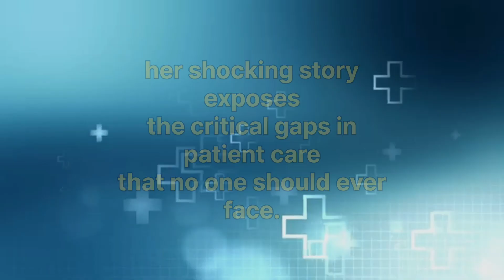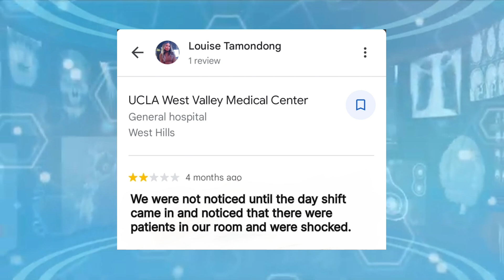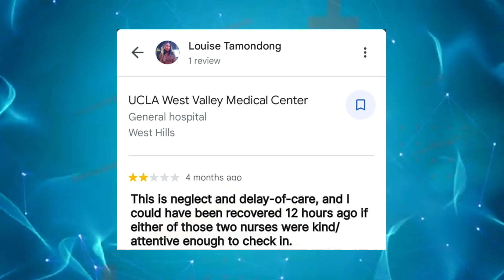12+ Hours of Hospital Neglect! Dark reality of West Valley Medical Center Los Angeles, CA, USA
West Valley Medical Center in Los Angeles, CA, was once Louise Tamondong's trusted hometown hospital, but her recent visit turned into a nightmare. After being admitted to the ER for severe nausea and dehydration, Louise experienced exceptional care during the day—only to be completely ignored for over 12 hours during the night shift. Her shocking story reveals the critical gaps in patient care, including neglect, delayed treatment, and rude staff interactions.

In this video, we break down her experience, shedding light on the dark reality of healthcare failures that no one should have to endure. If you've ever felt neglected in a hospital, or you're interested in exposing healthcare mistreatment, this is a must-watch.

Learn how neglect in hospitals can impact patient recovery and the urgent need for accountability in healthcare. Watch till the end to uncover Louise's full story and what needs to change to protect future patients.

This video presents reviews provided by individuals on Google Maps regarding the hospitals mentioned. Our channel has not added any personal or additional reviews. The content shown is solely based on publicly available information from Google Maps, and we do not express any opinions, positive or negative, about any hospital featured in this video. We are merely sharing the reviews available on Google Maps. For more accurate information or medical advice, please consult the respective hospitals directly. Our channel is not responsible for the authenticity or accuracy of the reviews.